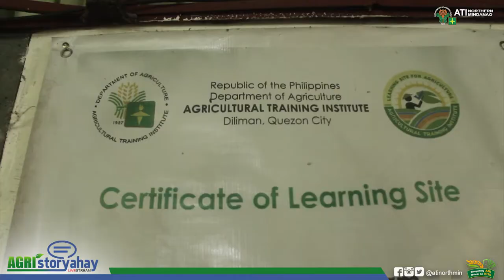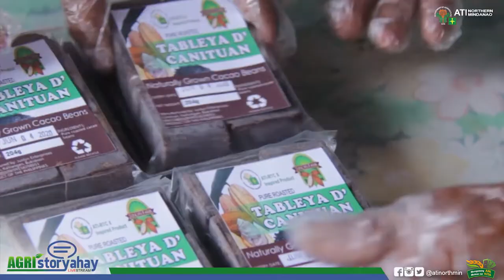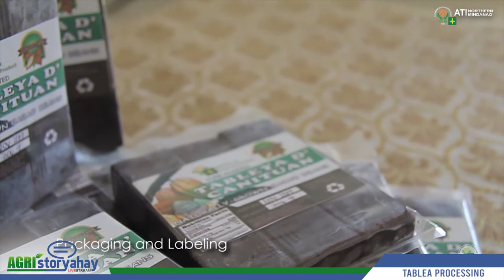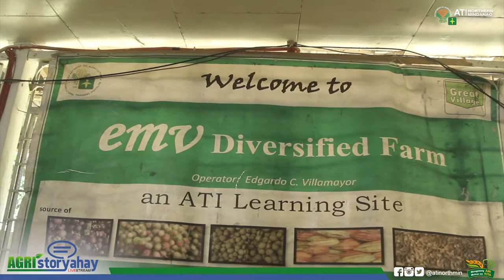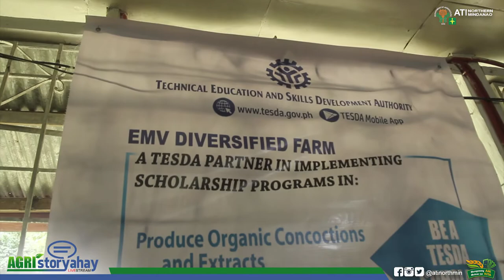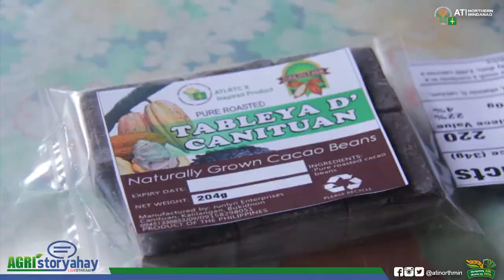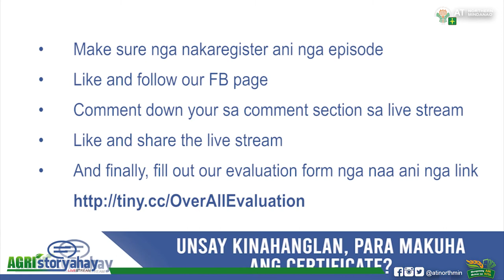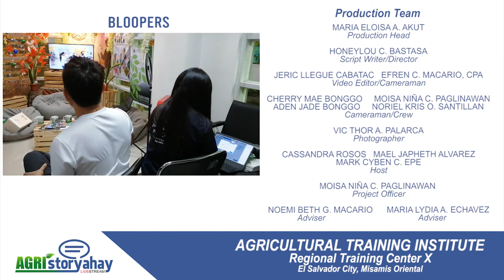EPISODE 26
AGRISTORYAHAY SA ATI WEBINAR SERIES ON CACAO PROCESSING-Episode 26